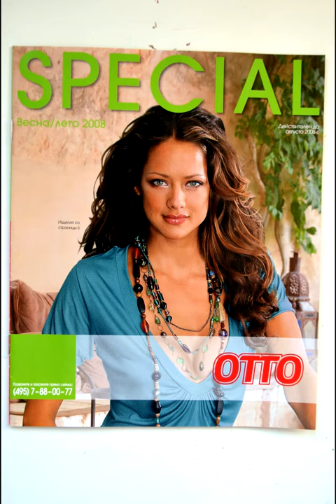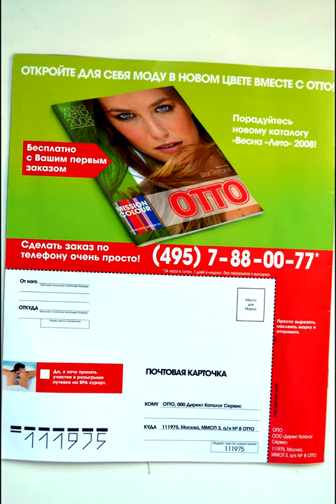Каталог ОТТО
Старый каталог ОТТО 2007 (katalog otto 2007)